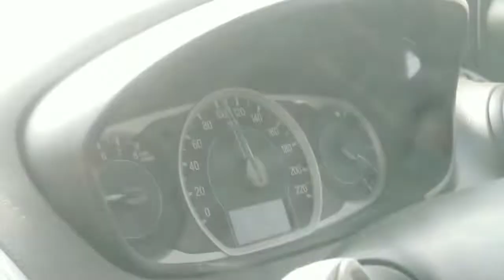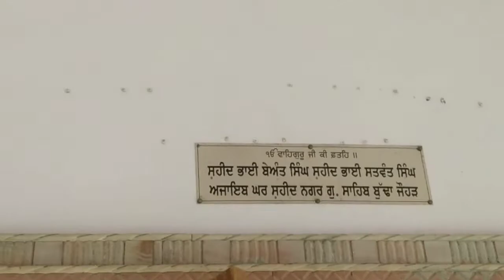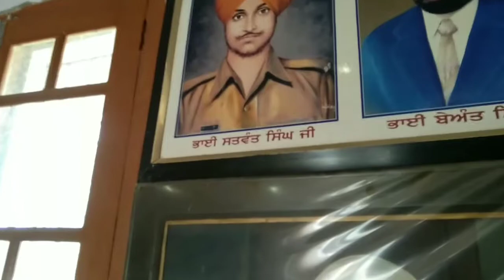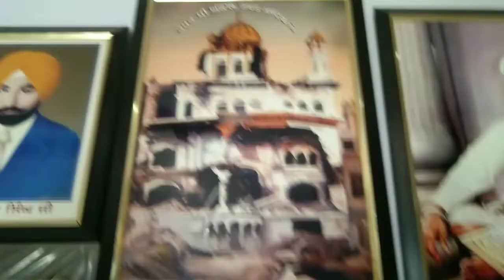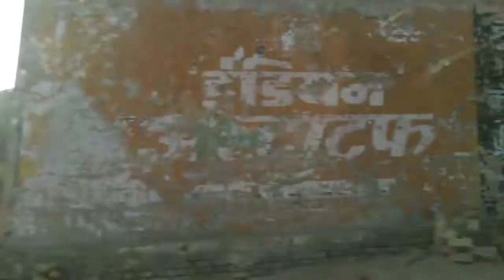vlog-32/gurudwara shri budha johar sahib 🙏🙏